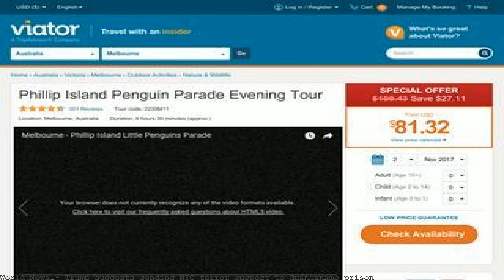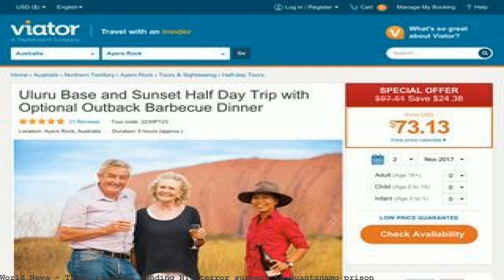Trump suggests sending NYC terror suspect to Guantanamo prison